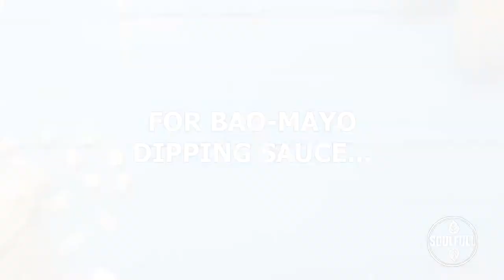BAOBAB SESAME CHICKEN STRIPS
Who doesn't love chicken fingers?? Crispy, hot and delicious these baobab-sesame chicken strips are actually GOOD for you! Dip them in zesty bao-mayo and welcome to heaven! (Plus they're loaded with vitamin C, calcium, and protein--BONUS).